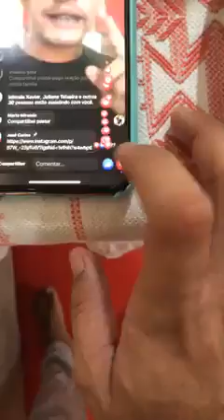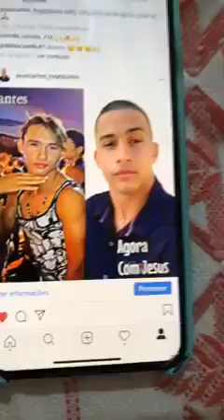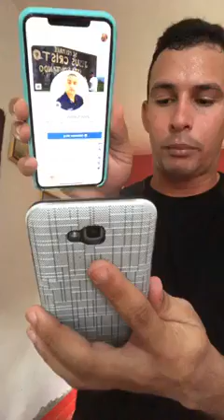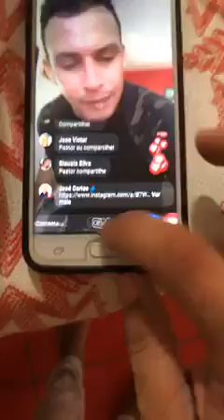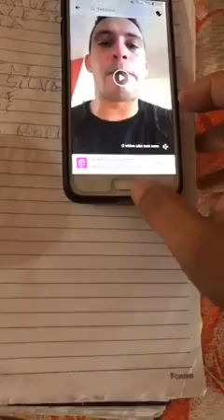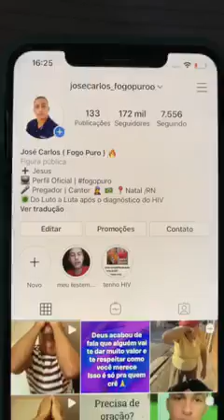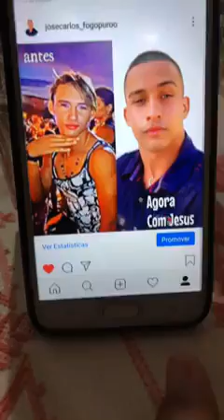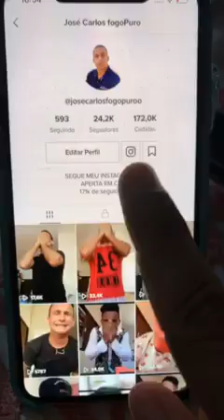Tem.gente aqui que em 3 dias vai receber uma chave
Da vitória você crê